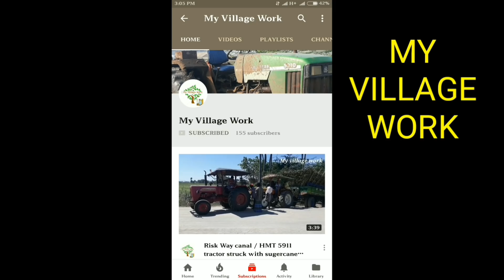4wd harvester | john deere 5310 stuck in mud | my village work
Hi friends, welcome to My Village work channel.

4wd harvester | john deere 5310 stuck in mud | my village work

Today in my village one farmer paddy lands harvesting by four wheel drive (4*4) harvesting machine, that harvesting machine combined with john deere 5310 engine..

This type of machine harvesting in our village first time so I'm eagerly expecting that four wheel drive performance in wet land...

My expectations came very fast, this machine harvesting paddy in more wet land what i was expected, that time all wheels stuck in mud, all wheels rotating but machine not moving from stuck area due to no gripping on the tyres then driver put some paddy straw in under tyres and releasing the machine itself from the mud and completed the harvesting in that wet land successfully..

So This 4*4 drive harvesting machine very useful for wet land paddy farmers..